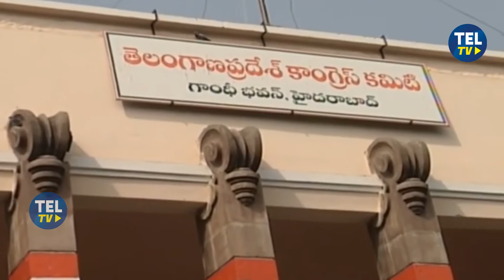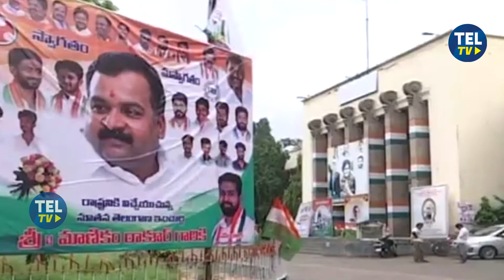తెలంగాణ కాంగ్రెస్ లో ఈయన శెప్పిందే వేదమా ? | Congress | GHMC Elections | TEL TV